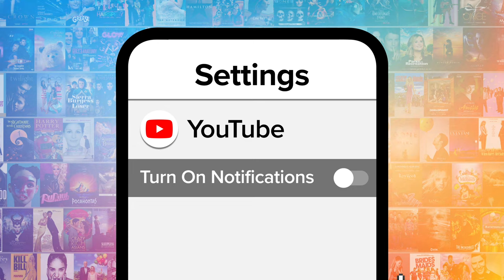Top 10 Most Unforgivable Moments in Sitcoms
No laugh track can fix these unforgivable sitcom moments. For this list, we’ll be looking at the most morally questionable decisions made by our favorite TV characters in situational comedies. Our countdown includes "New Girl," "The Good Place," "The Office," and more! What do YOU think is the most unforgivable sitcom moment?